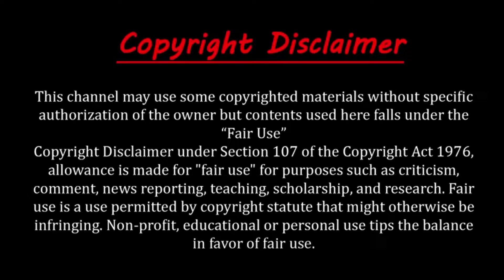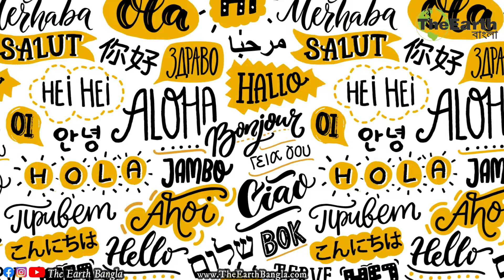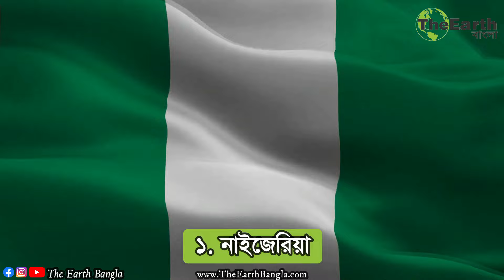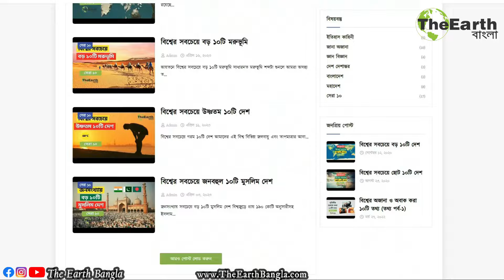জনসংখ্যায় আফ্রিকার সবচেয়ে বড় ১০টি দেশ । Top 10 Populated Countries In Africa । The Earth Bangla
জনসংখ্যায় আফ্রিকার সবচেয়ে বড় ১০টি দেশ । Top 10 Populated Countries In Africa
প্রায় ১৪৬ কোটি ৪ লক্ষ জনসংখ্যা নিয়ে আফ্রিকা বিশ্বের দ্বিতীয় জনবহুল মহাদেশ। ৫৪ টি দেশের সমন্বয়ে গঠিত এই মহাদেশটি বিশ্বের সবচেয়ে বেশি তরুণ জনসংখ্যার মহাদেশ হিসেবে পরিচিত। অধিক তরুণ জনসংখ্যার কারণে মহাদেশটিতে অর্থনৈতিক প্রবৃদ্ধি এবং উন্নয়নের বিরাট সুযোগ তৈরি হয়েছে, আবার অন্যদিকে বেকারত্বর মতো সমস্যাও সৃষ্টি হয়েছে। বর্তমানে বিশ্বের মোট জনসংখ্যার প্রায় ১৭% আফ্রিকায় বসবাস করে। The Earth Banglar সেরা ১০ সিরিজের আজকের পর্বে আমরা আপনাদের জানাবো জনসংখ্যায় আফ্রিকার সবচেয়ে বড় ১০টি দেশ সম্পর্কে।

আফ্রিকার সবচেয়ে জনবহুল ১০টি দেশ,
African Most Populated Countries

                Intro - 00:00
১০. আলজেরিয়া - 00:50
৯. উগান্ডা - 01:49
৮. সুদান - 03:00
৭. কেনিয়া - 04:05
৬. তানজানিয়া - 05:04
৫. দক্ষিণ আফ্রিকা - 06:13
৪. মিশর - 07:21
৩. গণতান্ত্রিক কঙ্গো প্রজাতন্ত্র - 08:25
২. ইথিওপিয়া - 09:32
১. নাইজেরিয়া - 10:28
             Outro - 11:25

জনসংখ্যায় আফ্রিকার সবচেয়ে বড় ১০টি দেশ,
জনসংখ্যায় আফ্রিকার বড় দেশ,
আফ্রিকার সবচেয়ে জনবহুল দেশ,
জনসংখ্যার শীর্ষ ১০ দেশ,
জনসংখ্যায় বড় দেশ,
আফ্রিকার জনবহুল দেশ,
জনবহুল দেশ,
Top 10 Populated Countries in Africa,
Top 10 countries in Africa by population,
African Populated Countries, African people,
Populated Countries, world population,
Nigeria, Egypt, Top 10 Bangla,Science BD,world in bengali,The Earth Bangla

এছাড়াও যদি আপনি নিয়মিত বিশ্বের ছোট ছোট অদ্ভুত, রহস্যময় ও আশ্চর্যজনক বিষয় সম্পর্কে জানতে চান তাহলে অবশ্যই  আমাদের অফিসিয়াল ব্লগ এবং ফেসবুক পেজের সাথে যুক্ত থাকুন।